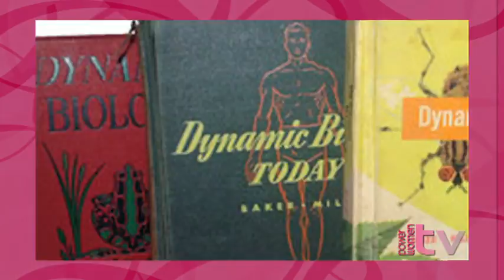Karen Robinovitz on PowerwomenTV.com "Every Brand Has A DNA"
Karen Robinovitz, Founder of Purple Lab, talks about the DNA of brands.